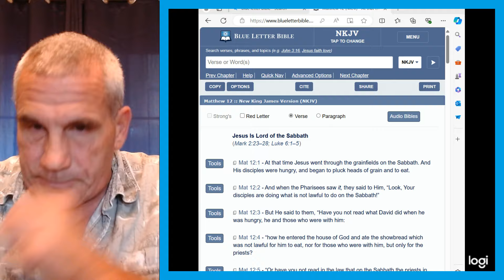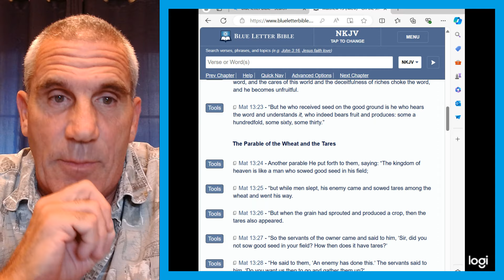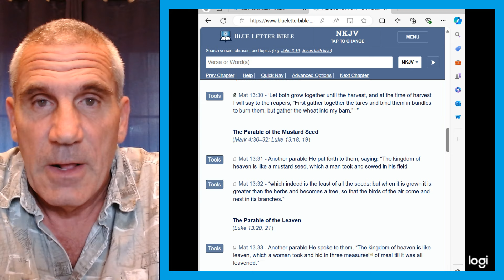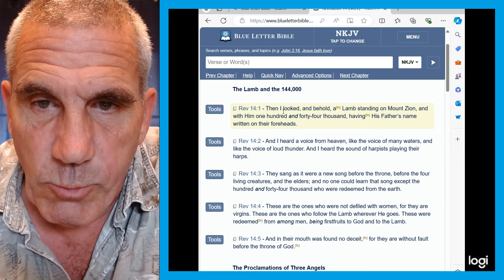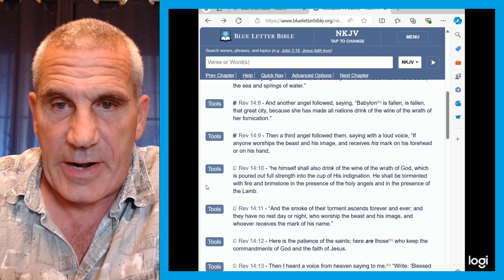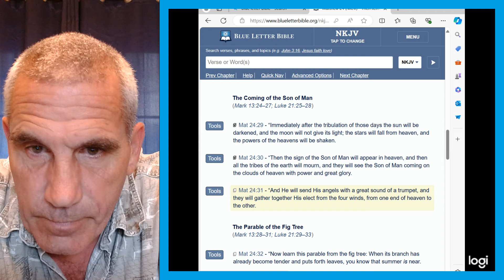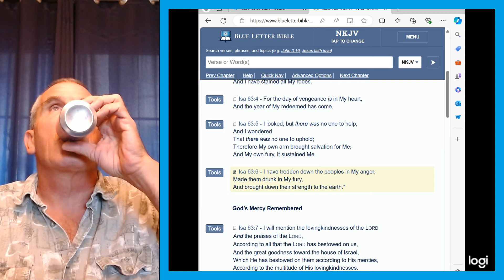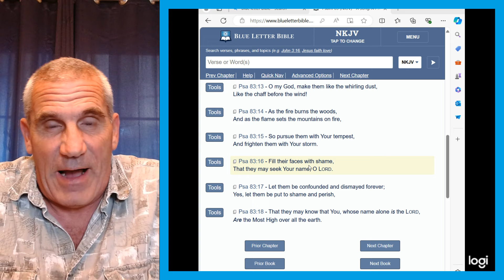Rapture and Prophecy Fundamentals - The Wheat And Tares, Armageddon & The Mark Of The Beast.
In this video we will tie together the parable of the Wheat and Tares, in context, along with the harvest found in Revelation 14 and Armageddon.

Dave